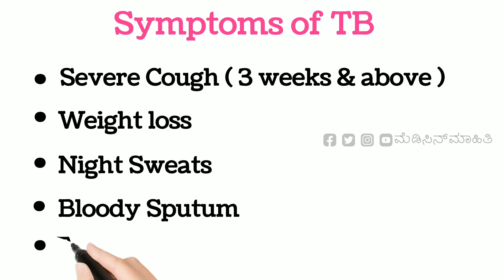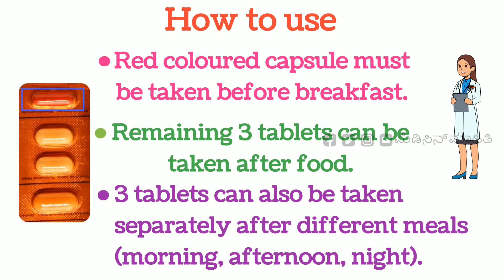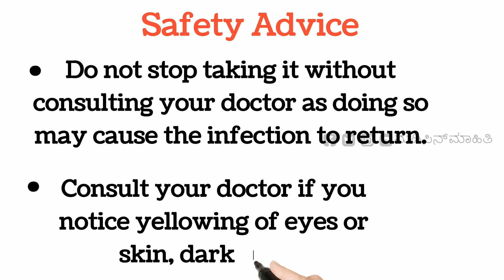| TUBERCULOSIS | TB (ಕ್ಷಯರೋಗ ) ಸಮಸ್ಯೆಗೆ ಉಪಯೋಗಿಸುವ AKT-4 KIT ಬಗ್ಗೆ ಮಾಹಿತಿ |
| TUBERCULOSIS | TB (ಕ್ಷಯರೋಗ ) ಸಮಸ್ಯೆಗೆ ಉಪಯೋಗಿಸುವ AKT-4 KIT ಬಗ್ಗೆ ಮಾಹಿತಿ | Symptoms | Side-Effects | How to Use | Safety Advise |